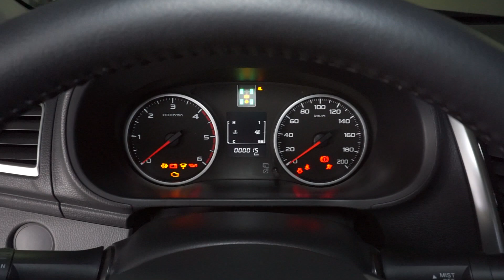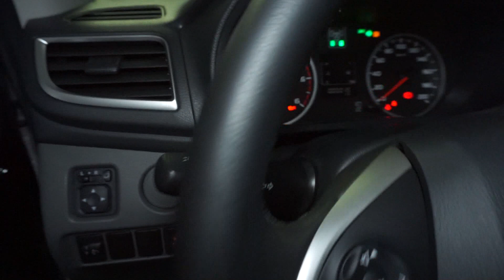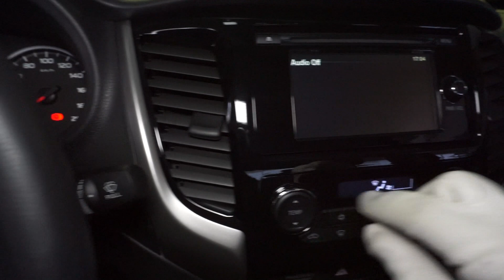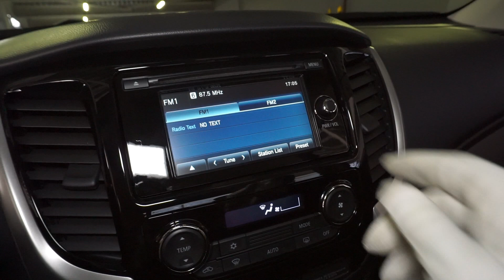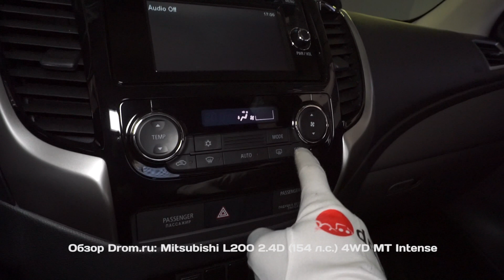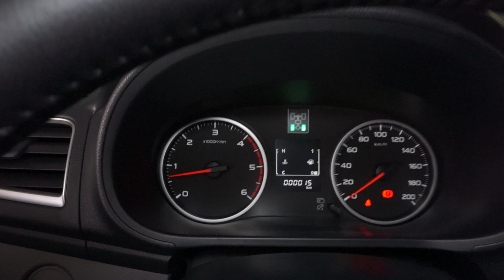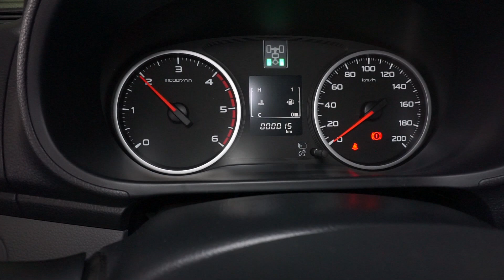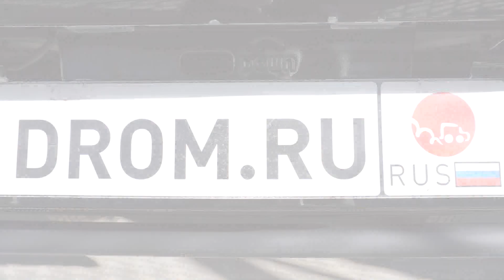Mitsubishi L200 2016 2.4D (154 л.с.) 4WD МT Intense - видеообзор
Видеообзор Drom.ru: новый Mitsubishi L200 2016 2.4D (154 л.с.) 4WD МT Intense

Новый Мицубиси Л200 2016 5 поколение 2.4 дизель (154 л.с.) полный привод механическая коробка передач комплектация Интенс